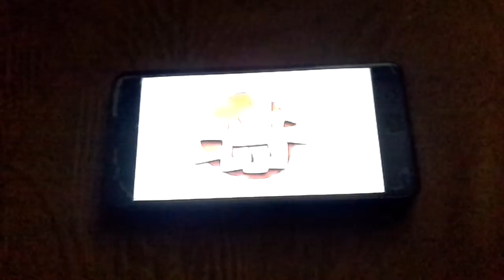25 марта 2019 г.